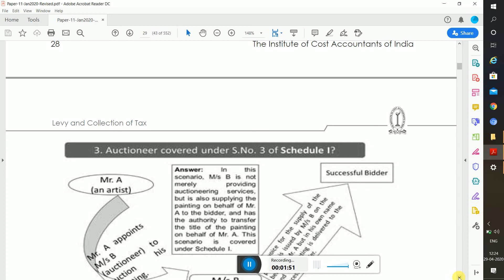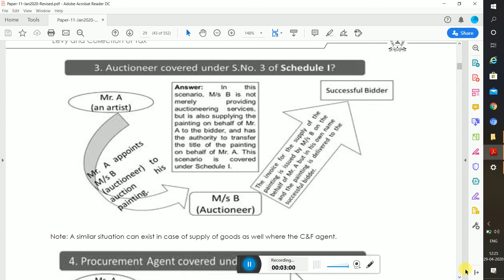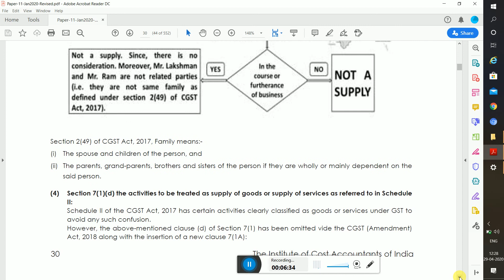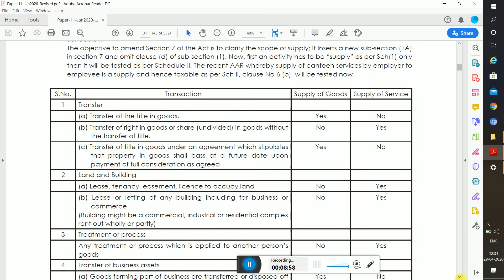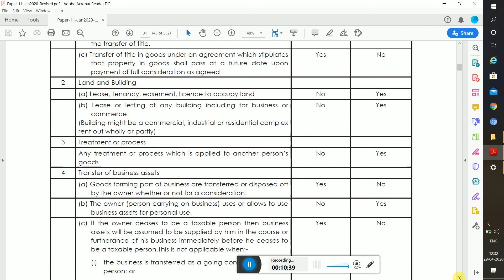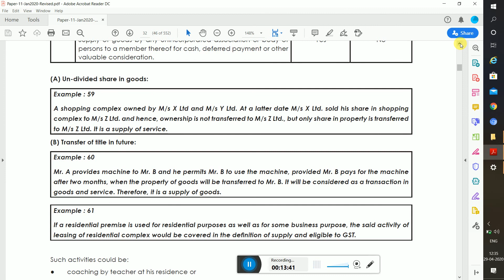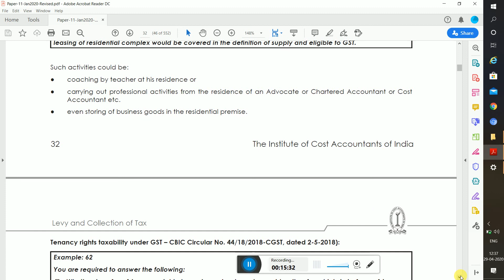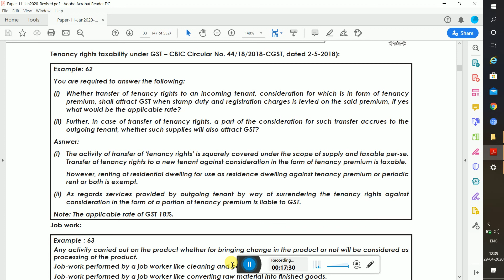study note-3 gst